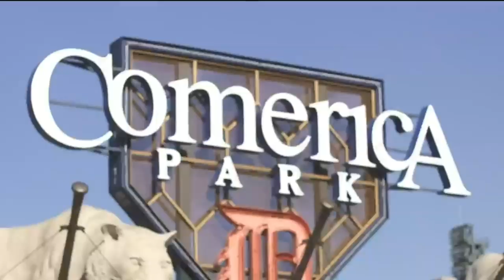Flashpoint whole episode